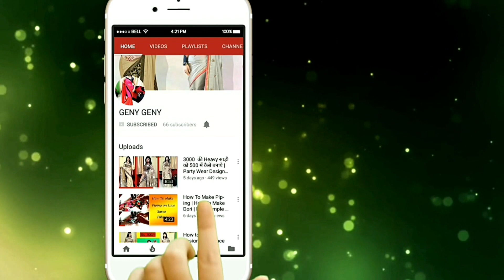How To Draw Beautiful Navel Mehendi Design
Hellow Friends
               In this video i will teach you how to make designer saree at home with lace and beautiful border Its very easily For Any Person.

1200 की Half And Half साड़ी को 300 में पुराने Lace से कैसे बनाये | Stylish Orange Designer Saree |

1700 की साड़ी को 400 में कैसे बनाये | Online Designer Half Half Party Wear Saree | Low Price Saree |

3000 की Heavy साड़ी को 500 में कैसे बनाये | Party Wear Designer Saree | How Make Heavy Saree

             HOPE YOU WILL LIKE THIS VIDEO